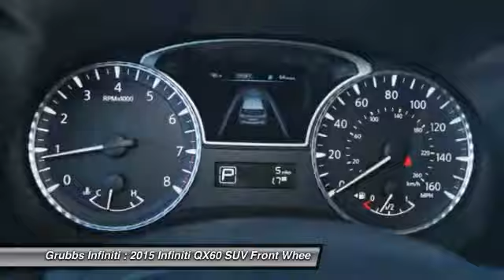2015 Infiniti QX60 Grapevine TX G29341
2015 Infiniti QX60 FWD 4dr

Grubbs Infiniti
1500 E State Highway 114

Enjoy the open road in this 2015 Infiniti QX60, with quality conveniences like an MP3 player, CD player, dual climate control, rear air conditioning, anti-lock brakes, a backup camera, traction control, dual airbags, emergency brake assistance, Bluetooth, and airbag deactivation. It has a 3.5 liter 6 Cylinder engine. This safe and reliable SUV has a crash test rating of 5 out of 5 stars! According to a review from New Car Test Drive, In front, the large grille is flanked by self-leveling High Intensity Discharge bi-xenon headlights, with foglights below.